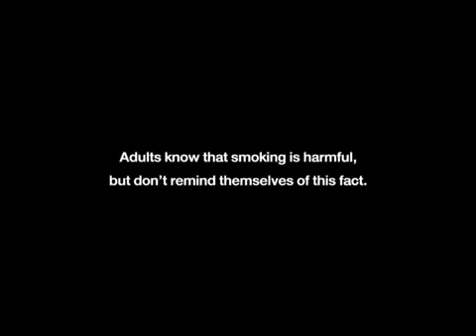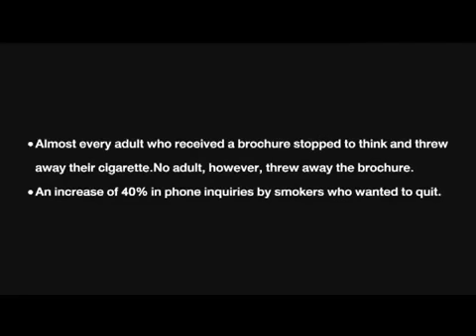Thai Health Promotion Foundation- Smoking Kid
This video was created by Ogilvy Thailand for the Thai Health Promotion Foundation. I think it is incredibly powerful, and a great reminder of how looking at things from a different viewpoint can really change everything.